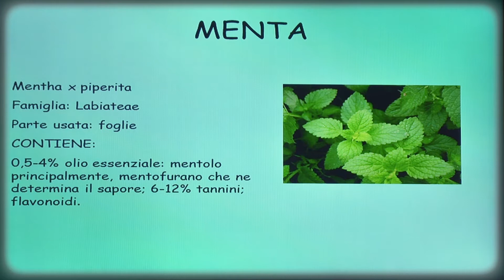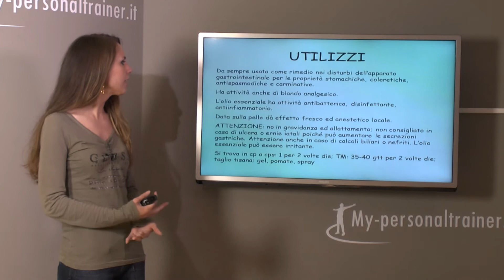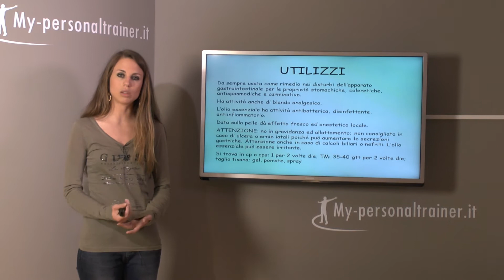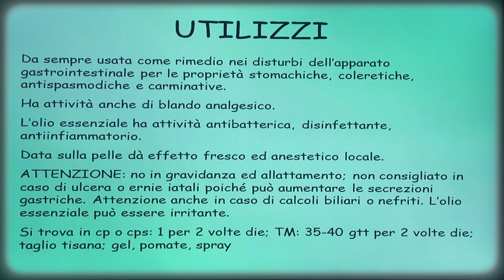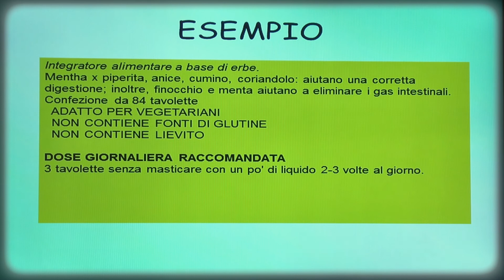Menta - Proprietà, Erboristeria e Fitoterapia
Le informazioni diffuse attraverso il video non hanno in alcun modo né la pretesa né l'obiettivo di sostituire una corretta relazione tra paziente e medico. Si invita quindi a  rivolgersi al proprio medico curante, farmacista o erborista, per eventuali dubbi e per l'indicazione di un trattamento naturale adeguato alla propria situazione.